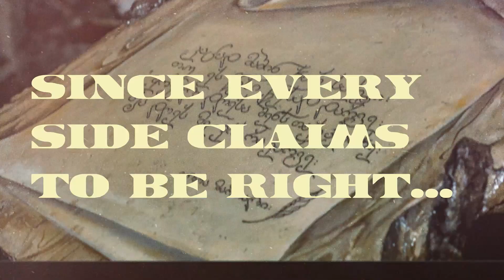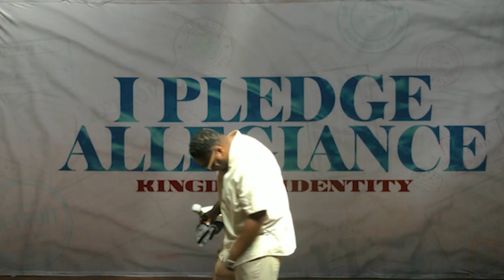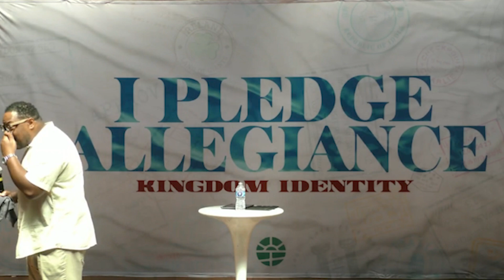Matthew 20:20-28 // No Role Models // Phonz Phillips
In God's Kingdom, true greatness and allegiance are shown through selfless service and integrity, in stark contrast to the selfish ambition and abuse of power seen in the world.